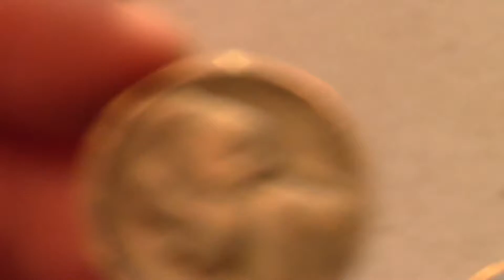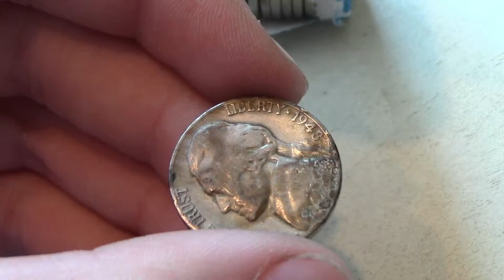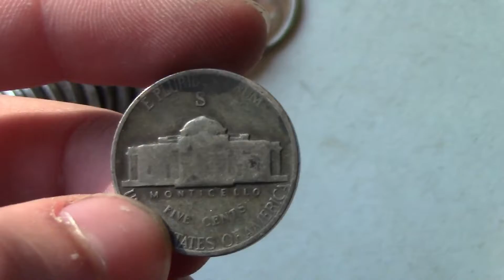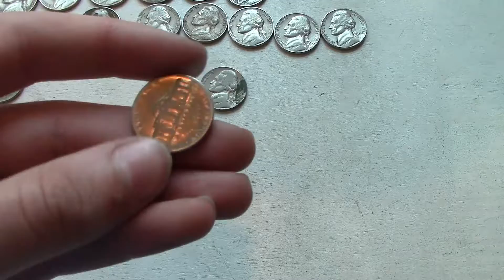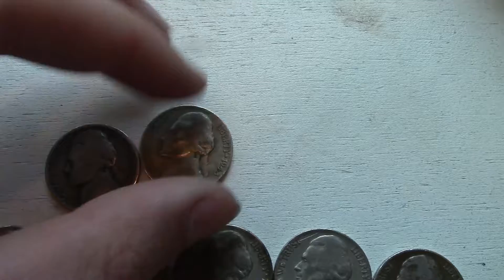2 Silver War Time Nickles! Coin Roll Hunting #7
Today we went though a box of 100$ of nickles and found some great stuff!